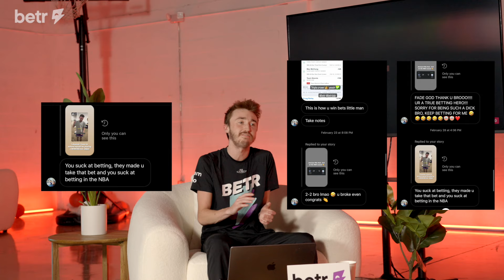Derek Crashes Jake Paul's Set For His New Show, Immediately Gets Cancelled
Derek, "The Fade God", announces his new show as he crashes Jake Paul's BS set. He stutters his way through conversations with his boss and a hater, gives his reaction to current sports news, and gets his show cancelled during it's pilot episode.

If you or someone you know has a gambling problem, call or text the National Problem Gambling Helpline Network at 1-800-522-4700 for confidential help.